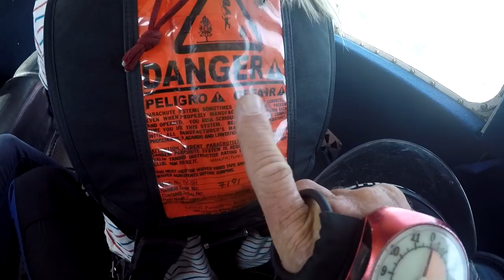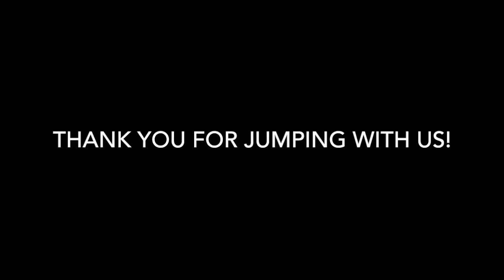Tandem Skydiving! Courtney Kruger from Tullahoma, TN at Skydive Tennessee